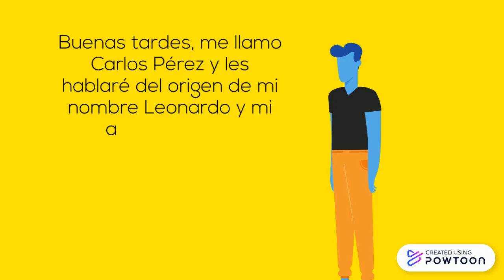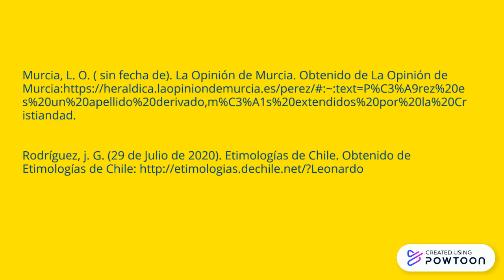Origen del nombre Leonardo y del apellido Pérez